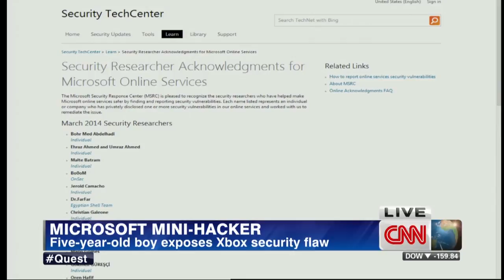Mini-hacker exposes Xbox security flaw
A 5-year-old has exposed a flaw in Microsoft's online security. CNN's Richard Quest speaks to boy genius and his father.